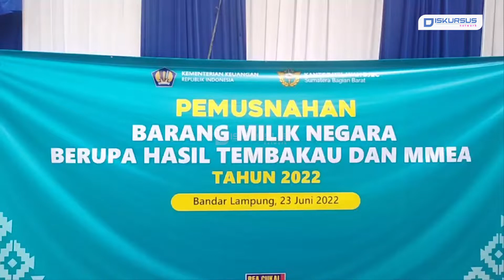Bea Cukai Musnahkan 6,3 Juta Batang Rokok Ilegal Senilai Rp6,4 Miliar | Diskursus Network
Bea Cukai Musnahkan 6,3 Juta Batang Rokok Ilegal Senilai Rp6,4 Miliar
Cukai Sumatera Bagian Barat (Sumbagbar) musnahkan 6,3 juta batang rokok ilegal senilai Rp 6,4 Miliar di Kantor Wilayah Bea Cukai Sumbagbar, pada Kamis (23/6/2022).
Kepala Bidang Penindakan dan Penyidikan Bea Cukai Sumbagbar, Kunto Prasti Trenggono mengatakan, barang milik negara yang dimusnahkan merupakan hasil penindakan selama periode bulan Juli-Desember tahun 2021.
Menurut Kunto, seluruh barang yang dimusnahkan tersebut berpotensi merugikan negara hingga senilai Rp 4,25 Miliar. Dari kasus ini, pihaknya akan berfokus pada peredaran rokok maupun tembakau ilegal.

Kami juga hadir di:
Play Store :